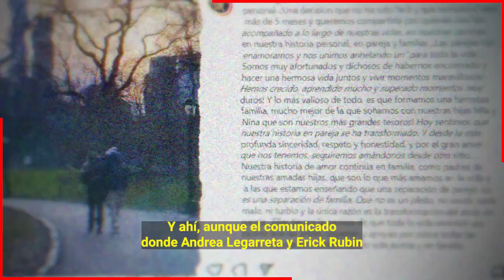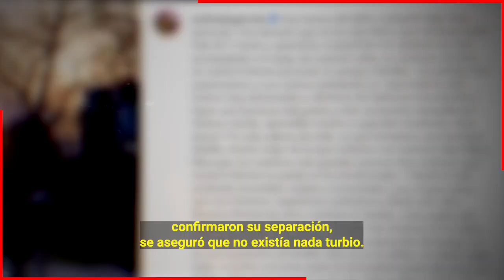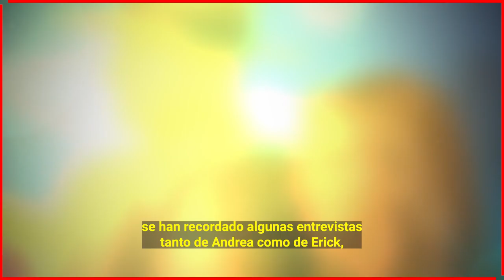😱 𝗟𝗮 𝗚𝗼𝘁𝗮 𝗤𝘂𝗲 𝗗𝗲𝗿𝗿𝗮𝗺𝗼 𝗘𝗹 𝗩𝗮𝘀𝗼 𝗣𝗮𝗿𝗮 𝗤𝘂𝗲 𝗘𝗿𝗶𝗸 𝗥𝘂𝗯𝗶𝗻 𝗧𝗲𝗿𝗺𝗶𝗻𝗮𝗿𝗮 𝘀𝘂 𝗠𝗮𝘁𝗿𝗶𝗺𝗼𝗻𝗶𝗼 𝗖𝗼𝗻 𝗔𝗻𝗱𝗿𝗲𝗮 𝗟𝗲𝗴𝗮𝗿𝗿𝗲𝘁𝗮 🔴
Erik Rubin le habria aguantado muchas cosas a Andrea Legarreta durante muchos años menos esto, al parecer la conductora le estaba poniendo los cuernos con un actor de televisa.

 BIENVENIDOS!!!
chismes de farandula
escandalos
De primera mano
noticias
famosos mexicanos
mexico
el gordo y la flaca
estados unidos
farandula 2021
entretenimiento
farandula mexicana
chismes de famosos 2022
ventaneando
famosos
un nuevo dia
espectaculo
Hoy